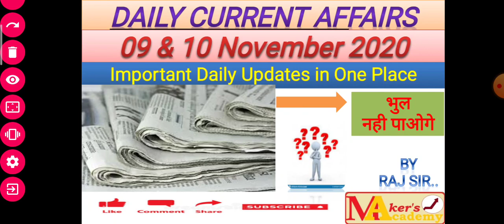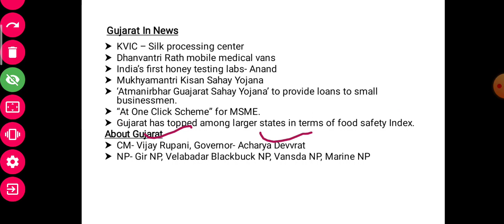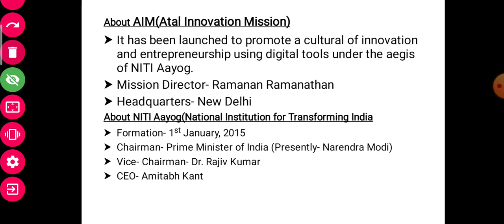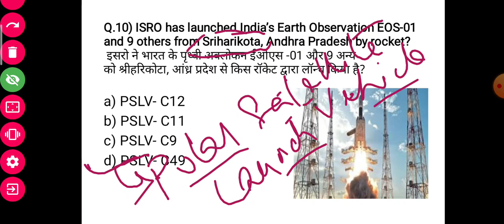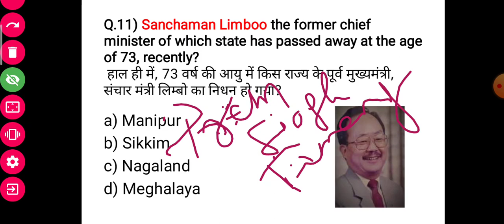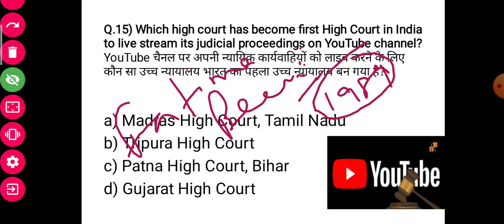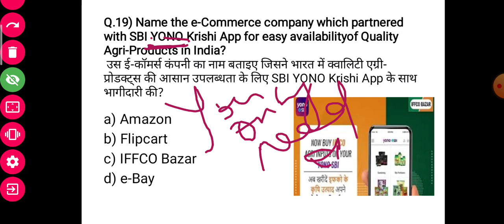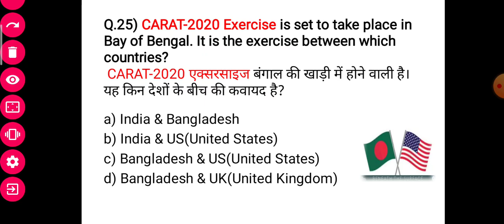10 and 09 Nov | Daily Current Affairs | India & World | Hindi & English | Railway, SSC, Banking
Dear Aspirants,
Current affairs is the most important subject in every government exams and here we are giving you the best information related to the world and Indian affairs. We are teaching billingually so that all the aspirants can get the information in a simple way. This video will give you the best information in the best method which will help you to remember all the informative facts easly. Here we will give you all the important video classes related to Reasoning, Maths, English, General Knowledge and Other Important Informations.